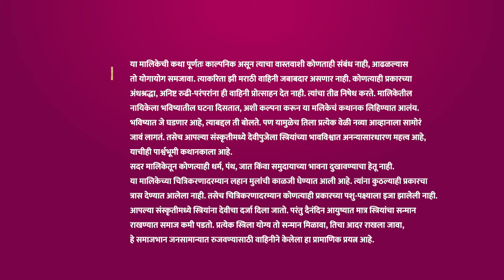नवे वळण! आता इंद्रायणी आणि कुटुंबाचं काय? | Saatvya Mulichi Saatvi Mulgi| Full Ep 349 | Zee Marathi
Indrani's revelation about Padmakar-Manorama and her confession that she killed Padmakar shocks everyone and a devastated Padmaja breaks down. Everyone then discusses what should be done with Indrani.